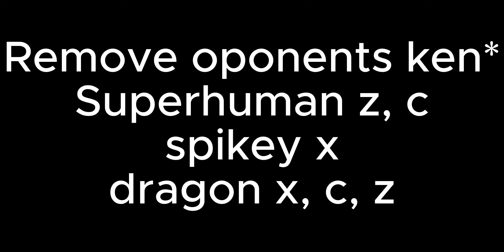Dragon + superhuman = op?!?!